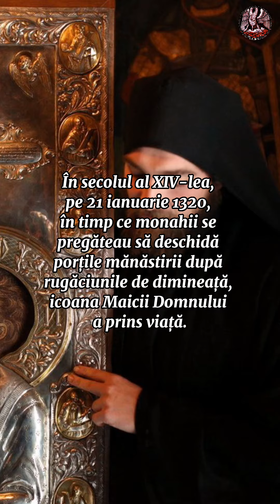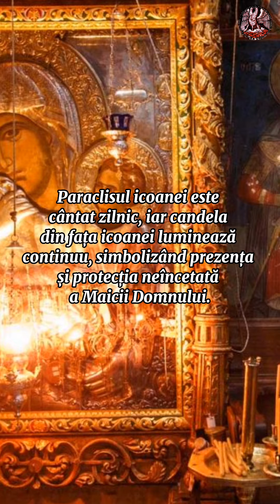Icoana Maicii Domnului "Mangaietoarea" - Paramythia